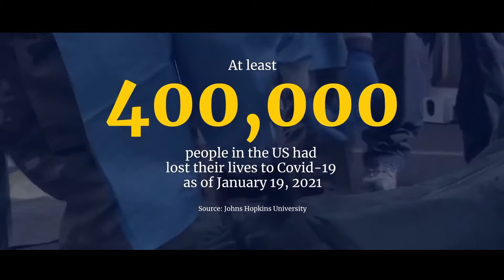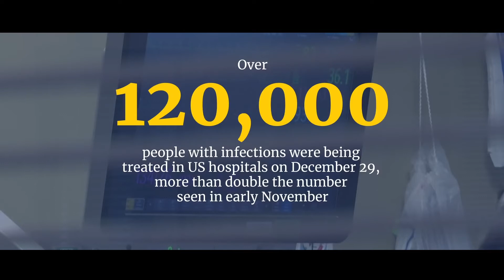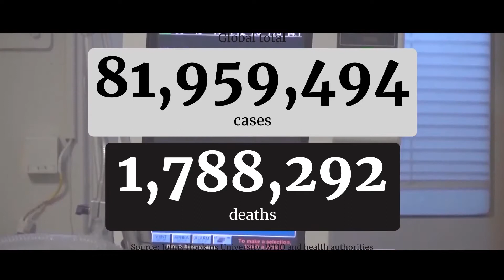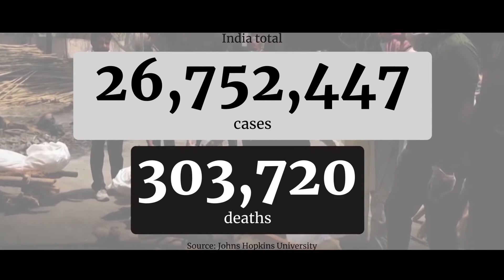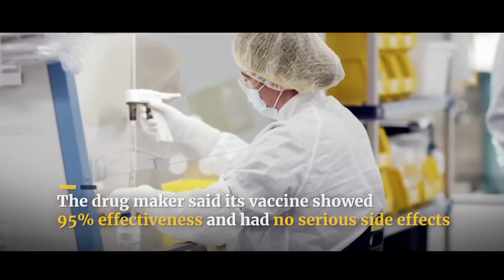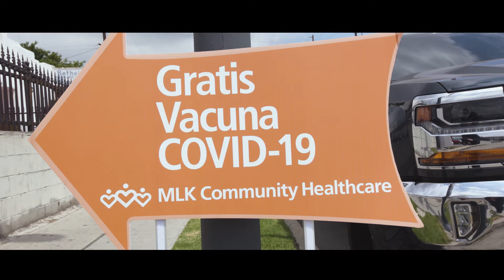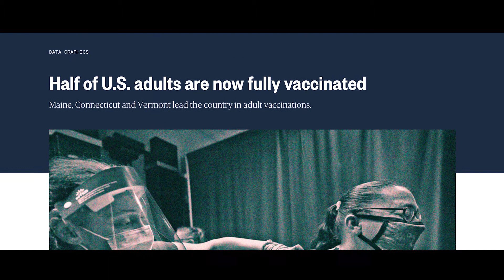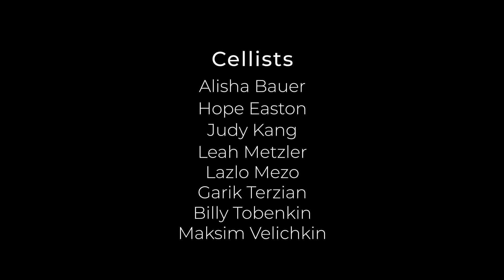Cello Mania "Salute to the Frontline Workers"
Culver City Chamber Orchestra
Conductor: Arlette Cárdenes

Cellists:
Alisha Bauer
Hope Easton
Judy Kang
Leah Metzler
Lazlo Mezo
Garik Terzian
Billy Tobenkin
Maksim Velichkin

Recorded at A Very Good Space studio in Van Nuys, CA